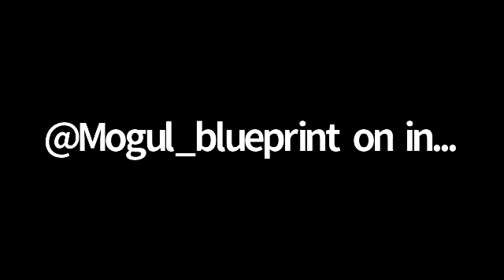Epic Trading Review: Corporate Team Call with Mark Sterling VP of Sales Epic Forex Trading Education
Get a real Epic Trade Review about the NEW Forex Education company that teaches you how to trade Forex like a pro and start earning from a $Trillion a day business | Hear from the VP of Sales VP Mark Sterling of Epic Himself | JOIN EPIC | CALL ME

Epic Trading international is an Education Platform and service that teaches you how to trade Forex. In this review, you'll learn how you can earn a lucrative residual income trading forex with Epic International and it's house of 6-7 and 8 figure earners.

The Epic Trading Compensation plan is very unique and allows you to be able to help your team earn and rank up faster than usual. Watch this short presentation about Epic and hear from some of the Corporate Staff like Epic Owner David McCovy and see why Epic Trading has been making so much noise in 2020

Not an MLM company but Epic does have an MLM compensation plan structure like none other. Learn from top seasoned traders in the game like Coach Max who is head of the trade department of Epic.

All is revealed within this Epic Trading International Review video where you'll learn all the things necessary about Epic that way after viewing the presentation, you can make an informed decision about joining Epic and if it's the right fit for you.

Epic Trading is 100% legit and not a scam!